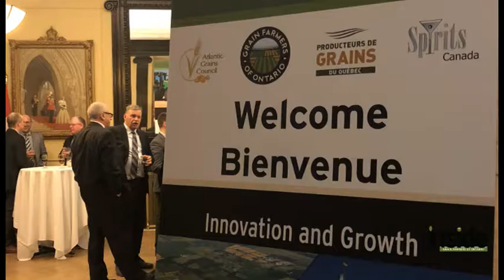Inside Grain Farmers of Ontario - Episode 71: From the CEO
Grain Farmers of Ontario's new video series – Inside Grain Farmers of Ontario.

This weekly update will feature interviews with staff to highlight news and activities from the different departments within our organization.

This week's feature: From the CEO